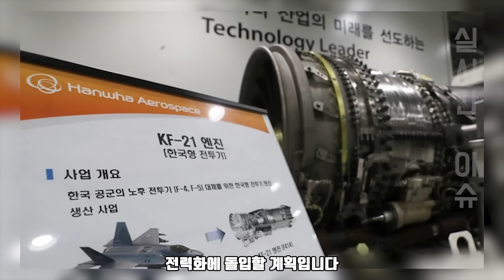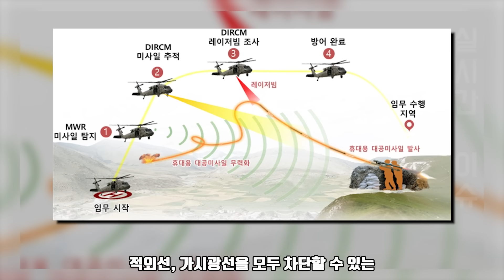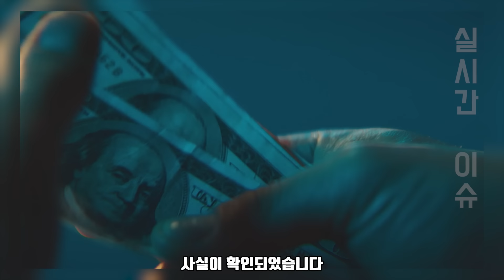한화, K-9 자주포 운영국과 노하우 공유| 예비부품센터 개설로 유럽 현지 전력 강화